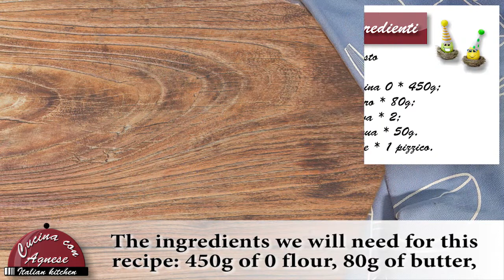Cucina con Agnese - 232.Torta Pasqualina - Easter Pie